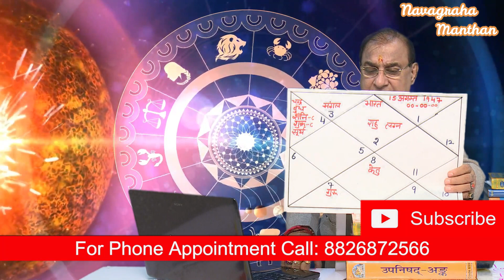India's Forecast | 4 Oct to 26 Dec 2020 | Mangal Transit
1.  My DSLR Camera
2 . My Tripod
3.  My Microphone
4.  My Studio Lights
5.  My Laptop
6 . Vlog Camera
7 . My Smartphone
8 . My Studio Green screen
9.  Studio wallpaper